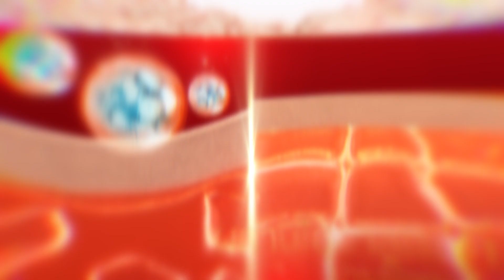โมชั่นกราฟิก | Motion graphic | Deluxe 30s : Merthis Cream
👉 Jattemdesign is an advertising video production company.
👉 We have fresh ideas for advertising to help you make your product known.
👉 จัดเต็มดีไซน์ รับผลิตวิดีโอโฆษณา - โมชั่นกราฟิก, Cg stage, รีวิว, ถ่ายโฆษณา, ถ่าย MV ,ถ่ายภาพสินค้า
👉 คิดจบทุกกระบวนการ สคริป เนื้อเรื่อง สตอรี่บอร์ด ออกแบบกราฟิก
👋 อยากทำโฆษณา สนใจ ปรึกษา สั่งทำ ทักแชทเลย

Tel :
(+66)